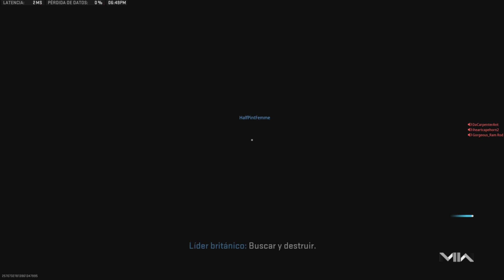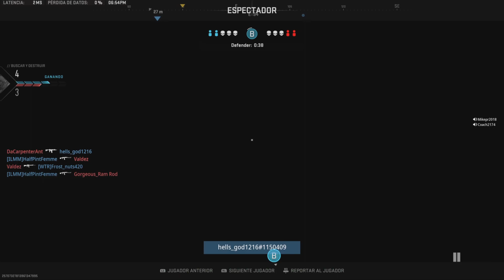Best game in S&D Hardcore (MWII2022: gameplay)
-Español
 Unos de los juegos mejores y más divertidos que he tenido. La última parte fue una locura.

Quiero decir, fue lo más loco que he podido tener. Entre tanto, mis dos compañeros (con microfono activados) siempre estaban activos.

-English-

One of the best and most fun games I've ever had.  The last part was crazy.

 I mean, it was the craziest thing I've ever had.  Meanwhile, my two patners (with activated microphone) were always active.

-Coach2174
-HalfPintFemme

if they someday find this video:

Thank You you two, that was very fun. I have a really bad english speech and still learning.

I wouldn't have done it without you supporting me from the beginning.  Thank you.

see ya in the battlefield.